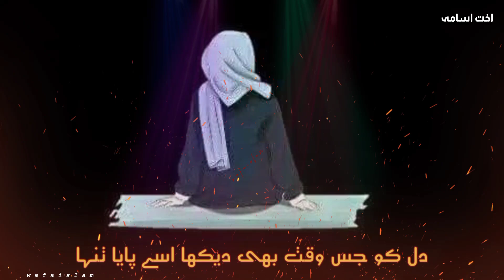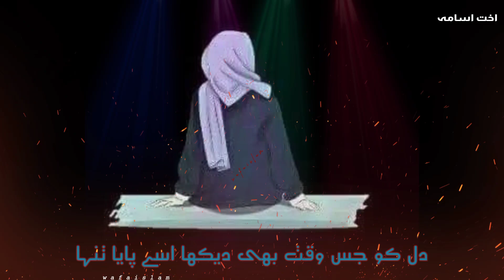Dil Tanha | Sad Whatsapp Status | Best Nasheed | hearttouching video | emotional | Poetry Wafaislam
مزید ویڈیوز دیکھنے کے لیے چینل سبسکرائب کریں